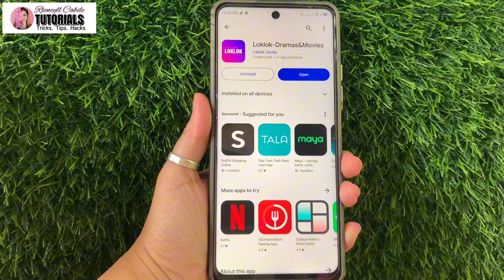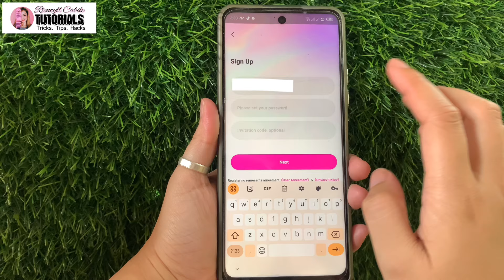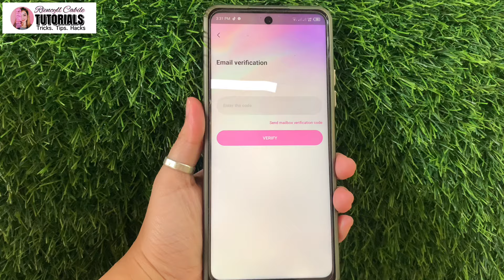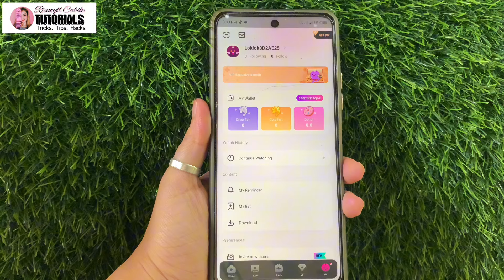PAANO MAGREGISTER SA LOKLOK APP | FREE MOVIES DRAMA & ANIME | Riencyll Cabile